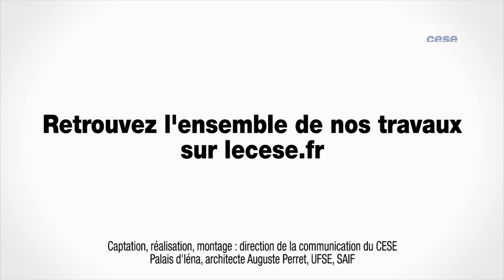Questions à Cécile MAIRE (CFDT) - Discriminations syndicales - cese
Questions à Mme Cécile MAIRE, Responsable de la CFDT métallurgie en Normandie, auditionnée par la section du travail et de l'emploi du CESE dans le cadre de la saisine : "Repérer, prévenir et lutter contre les discriminations syndicales".